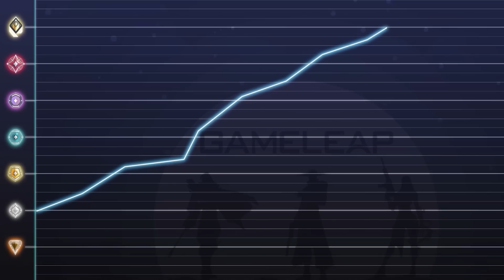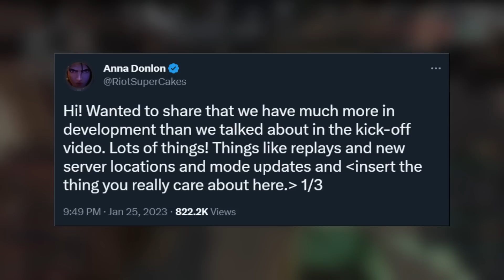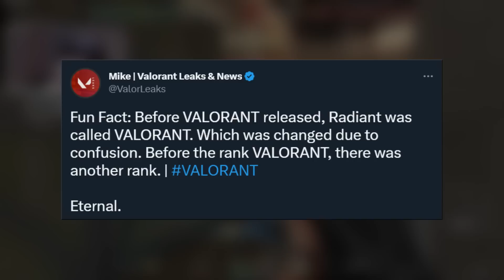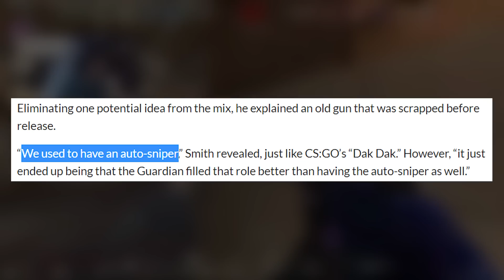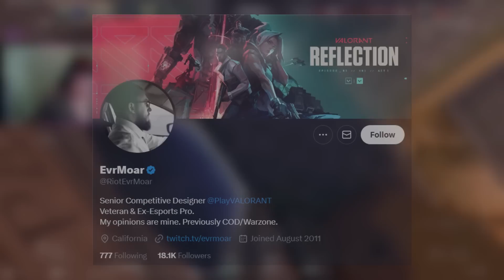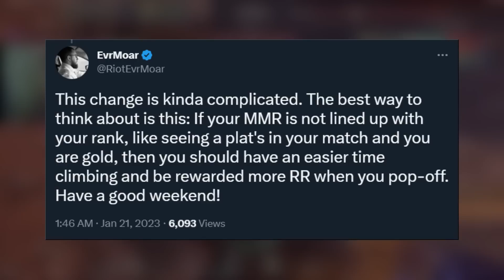HIDDEN Valorant RANK (ETERNAL) - The RANK 1 PLAYER in the WORLD is a CHILD? - Valorant Update Guide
THE FASTEST WAY TO RANK UP:
- 650+ EXCLUSIVE Guides by Radiant Players